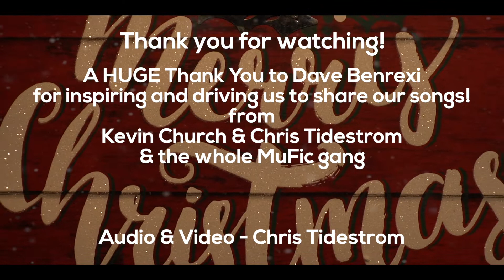MUFIC 2018 Christmas Special!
Thank you for another year of amazing music and fun times!
Merry Christmas!